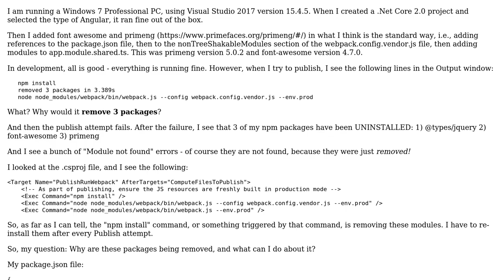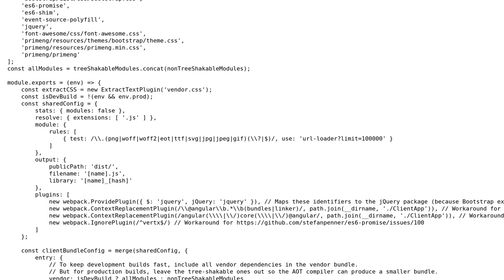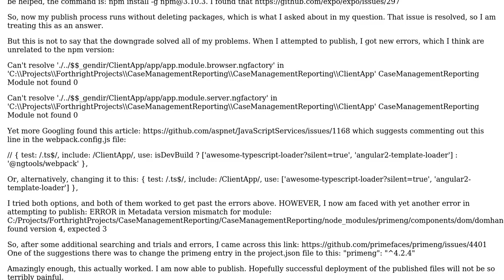Visual Studio 2017 .Net Core 2.0 Angular Publish Fails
With thanks & praise to God, and with thanks to the many people who have made this project possible! You are responsible for your own actions.